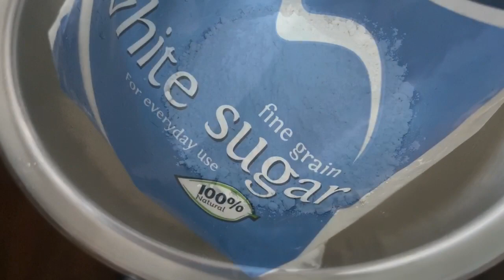Chinese Steamed Custard Bun 奶黄包